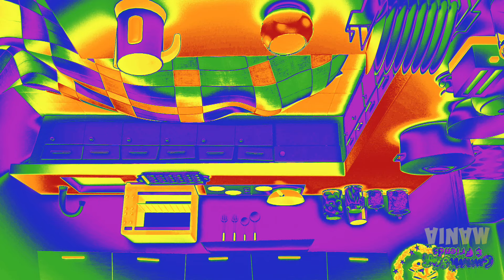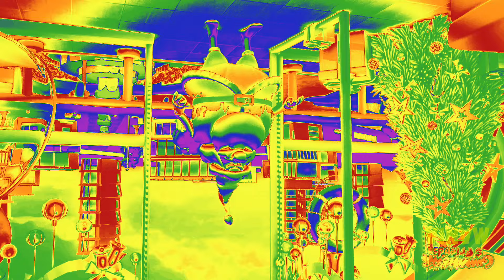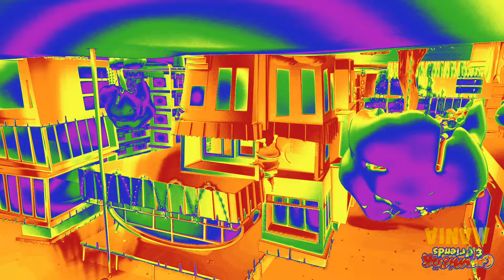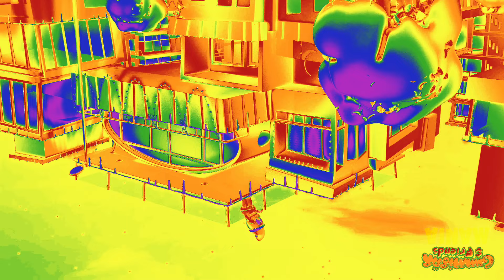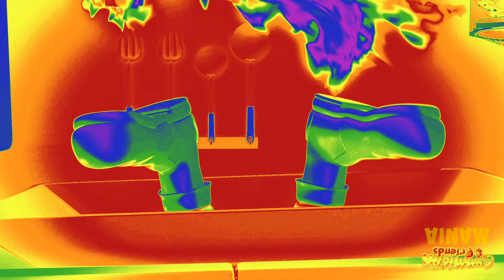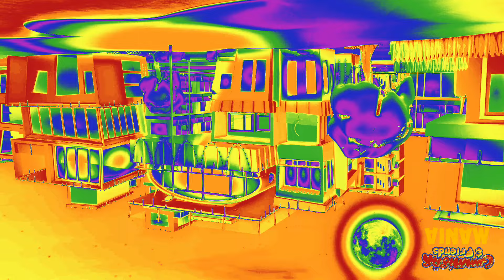Xmas Alone (Upside Down & Rainbow & Reverse) Special Request - Gummy Bear Show MANIA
Special Request for Monice Beaks UK: "Xmas Alone upside down and trippy rainbow and reverse" - ＼ʕ •ᴥ•ʔ／ You got it!!

ALSO...